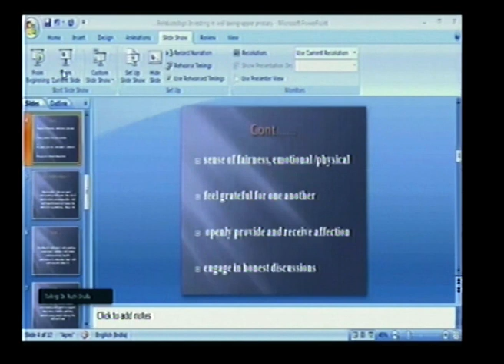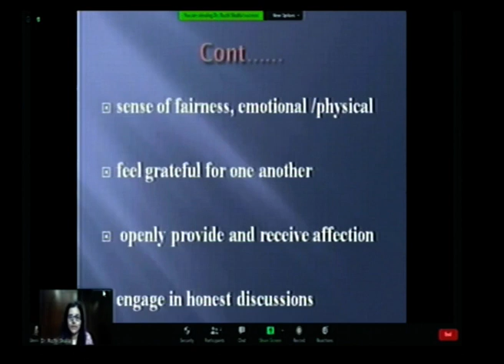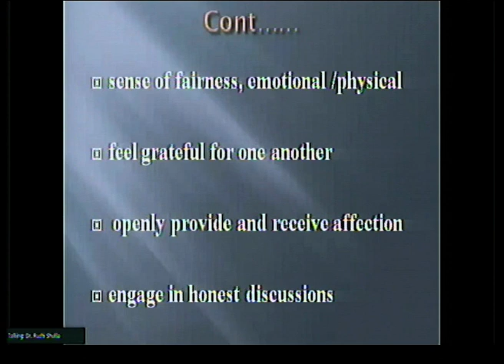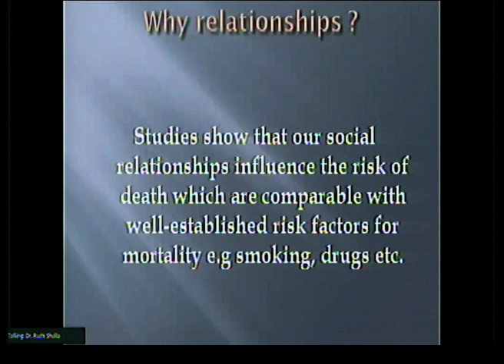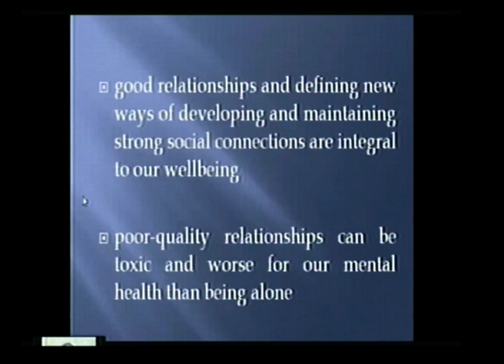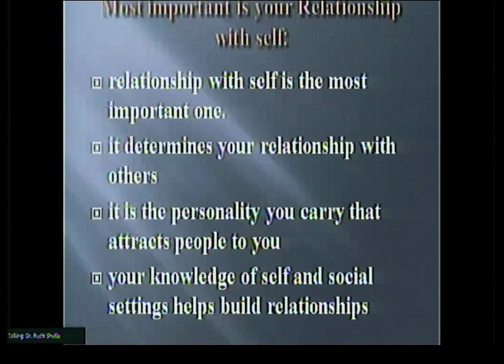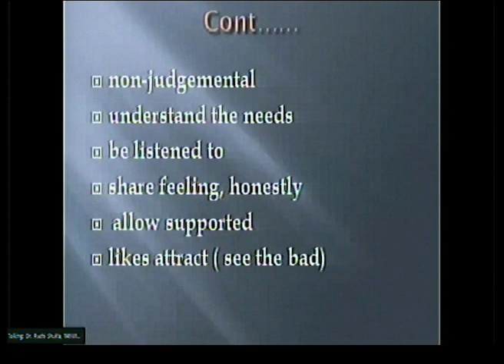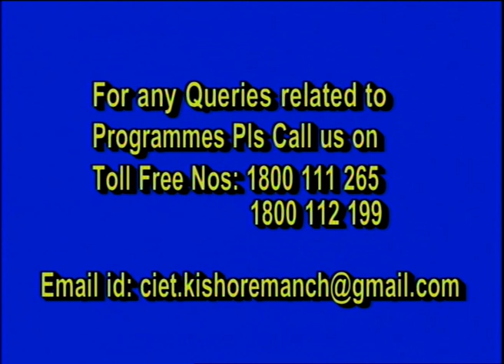Live discussion on : Relationships - Investment in Well-Being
Dr. Ruchi Shukla
DEPFE, NCERT